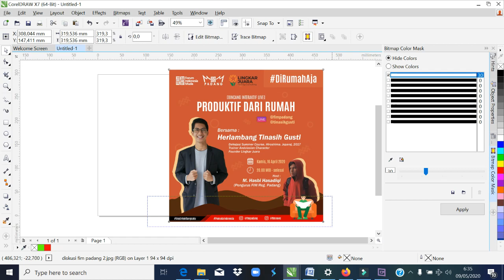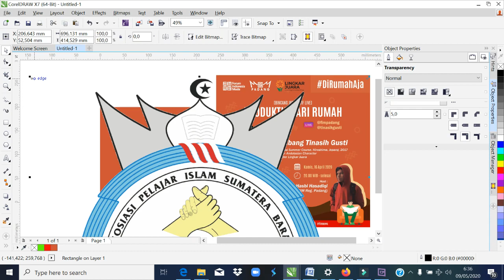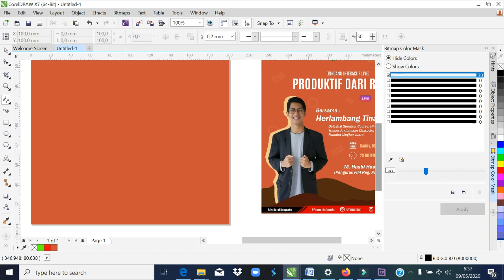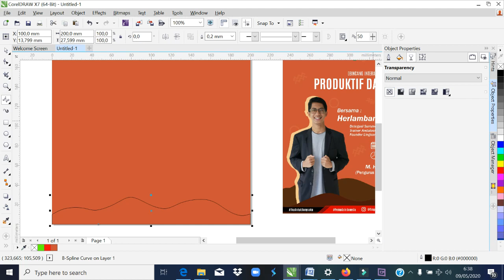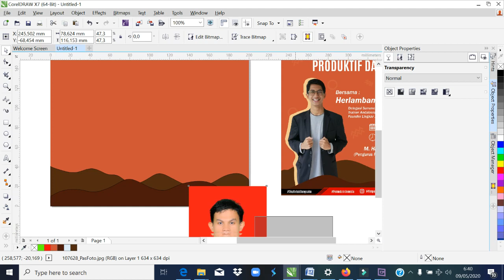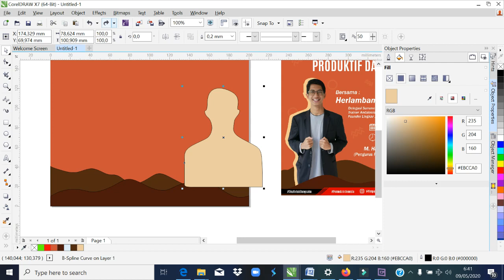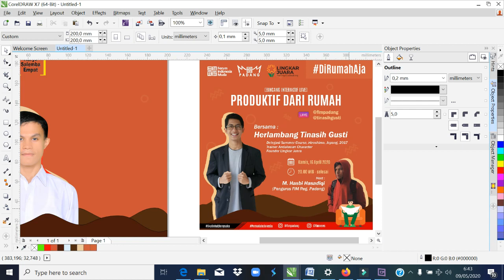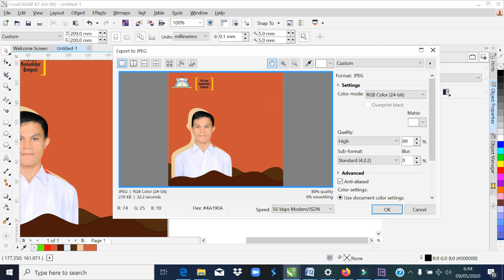Tutorial CorelDraw X7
Cara membuat pamflet simpel bertema flat.

Mohon maaf apabila ada kesalahan selama penyampaian. Mohon kritik dan sarannya.